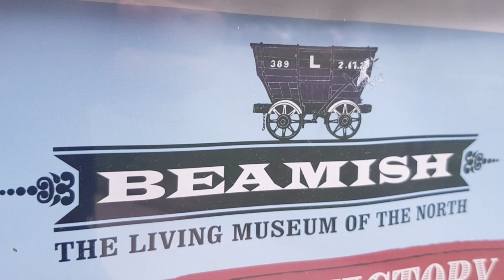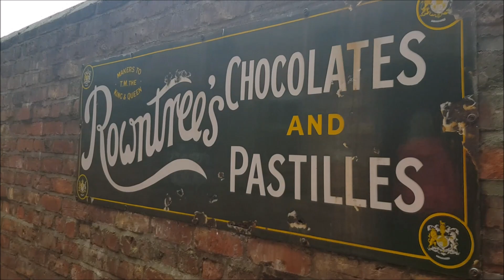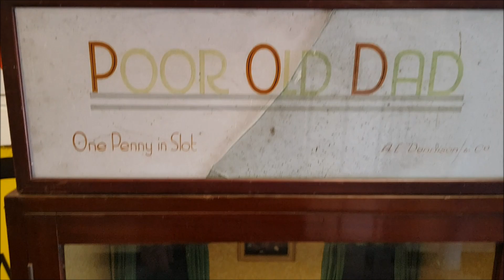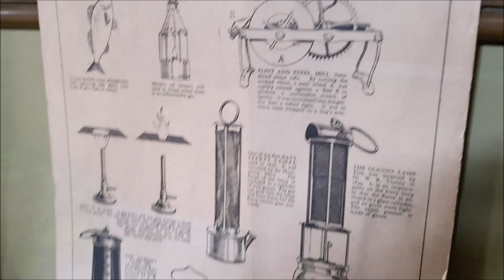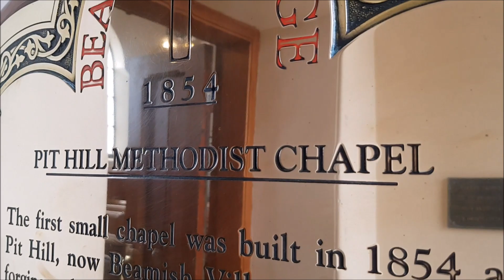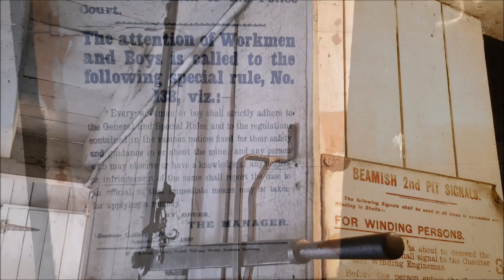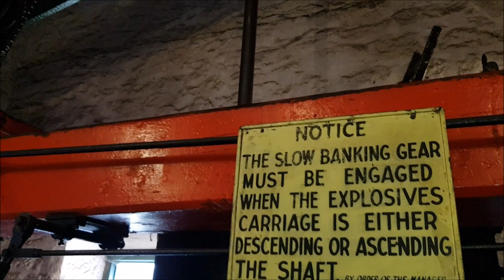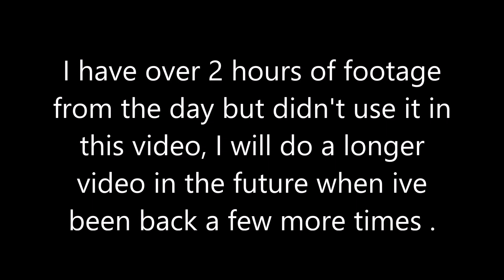Beamish Trip ( Pit village & Colliery)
I had a great day out at Beamish museum near Durham. Highly recommend this place to people. I will be visiting again as I only really saw one main part of the museum. Had a little look in all parts but spent around 3 hours at the pit village and colliery section which was great.